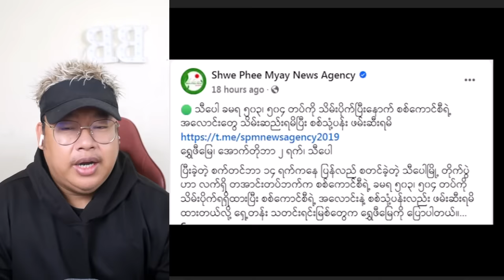အောက်တိုဘာလ(၃) ရက် နေ့လည်ပိုင်းသတင်းများ